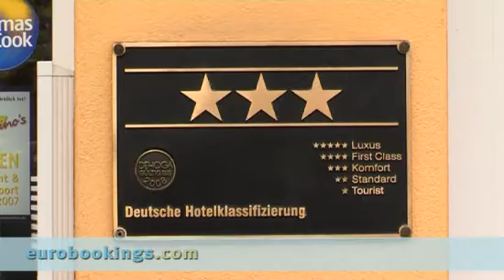Video clip Marc Apart Hotel Berlin by Eurobookings.com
This video from Marc Apart Hotel in Berlin is made by
EuroBookings.com to give you a better impression of the Room Types,
Lobby, Exterior and Interior of Marc Apart Hotel Berlin.
Book a room at Marc Apart Hotel Berlin through